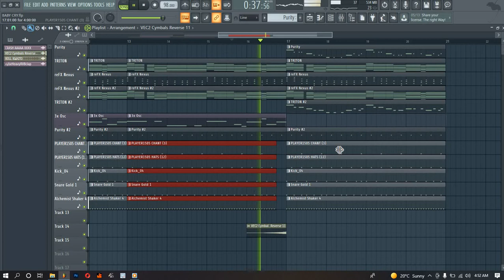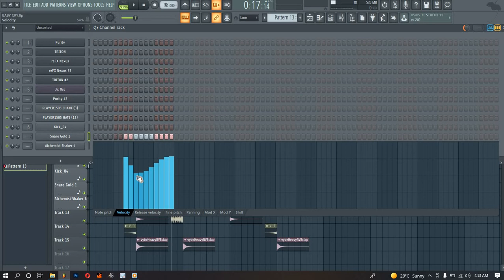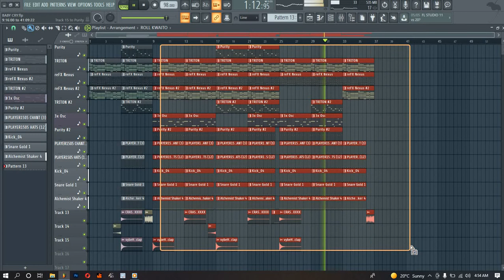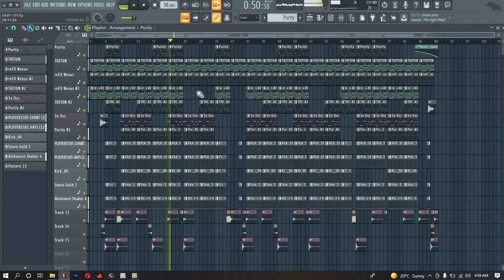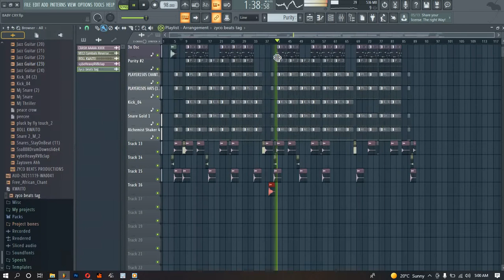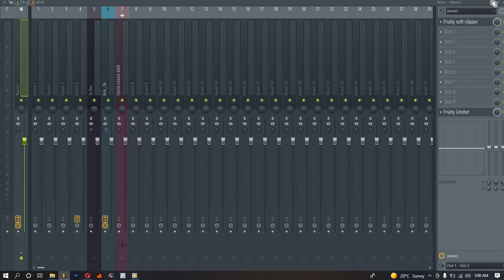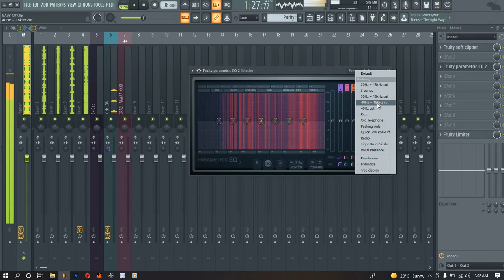[FL STUDIO TUTORIAL] HOW I ARANGE BABY CRY KWAITO BEAT [REMIX]